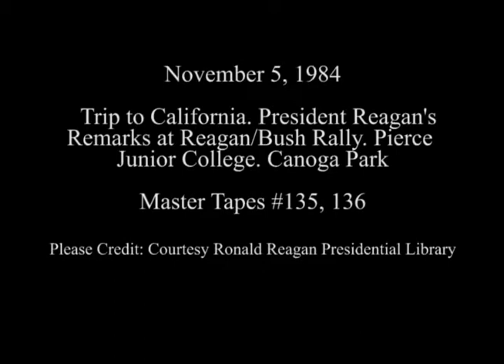President Reagan's Remarks at a Reagan-Bush Rally in Canoga Park, California on November 5, 1984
Full Title: President Reagan's Remarks at a Reagan-Bush Rally at Pierce Junior College in Canoga Park, California on November 5, 1984

Access Restriction(s):Unrestricted
Use Restriction(s):Unrestricted